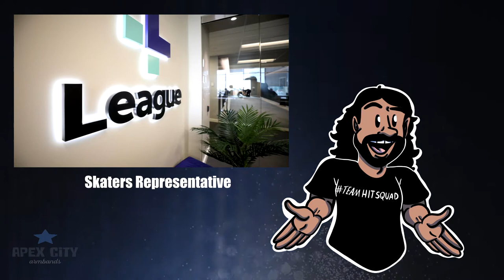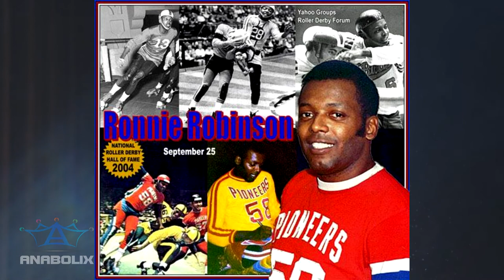Roller Derby History: Ronnie Robinson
Today on Roller Derby History, we cover one of the best jammers and villains that has ever graced the banked track, Ronnie Robinson. From being told not to follow in his fathers footsteps, to finding roller derby, take a look at one of the derbys most beloved athletes.

Facebook.com/HitSquad15
Instagram.com/HitSquadTv
Twitter.com/HitSquadDerby
Youtube.com/HitSquadTv15

Anabolix Skate.com
ApexArmbands.com
EmpireSkateshop.com